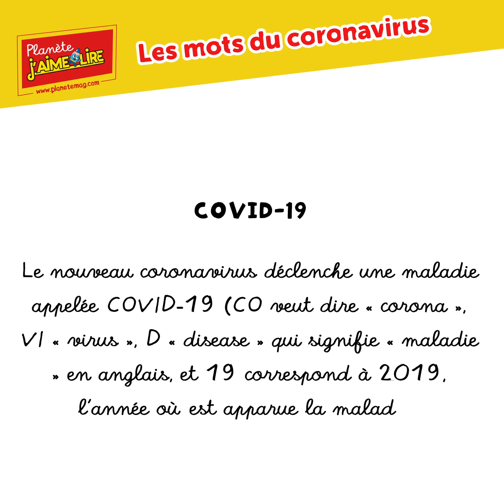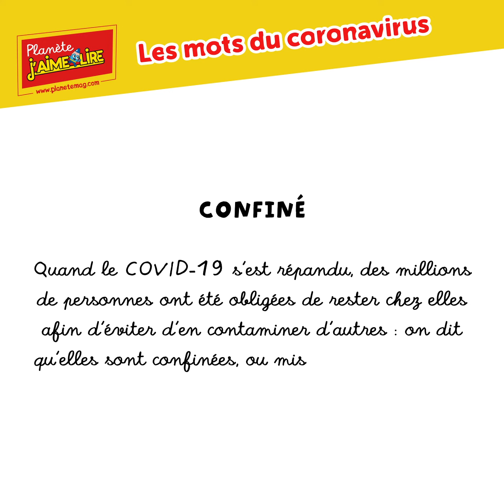Les mots du coronavirus